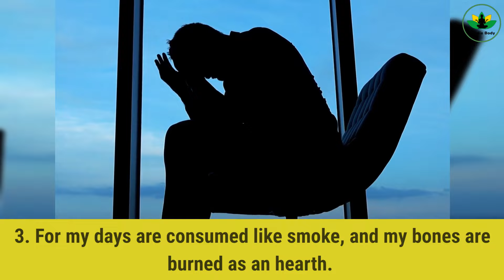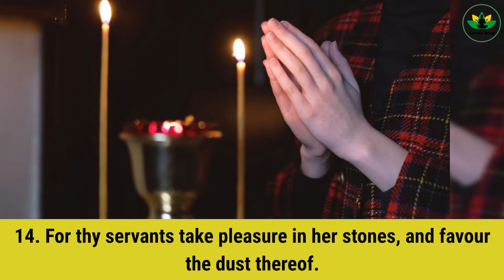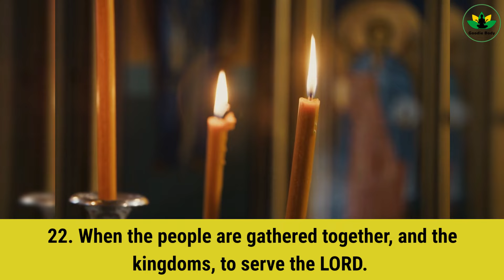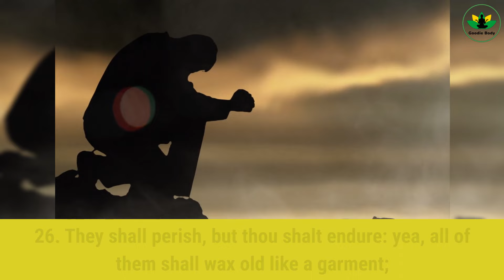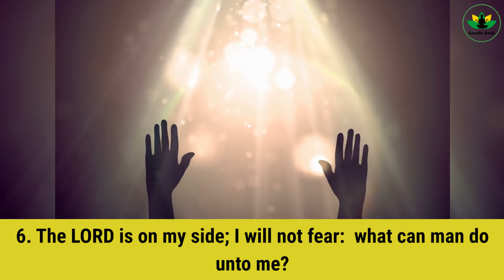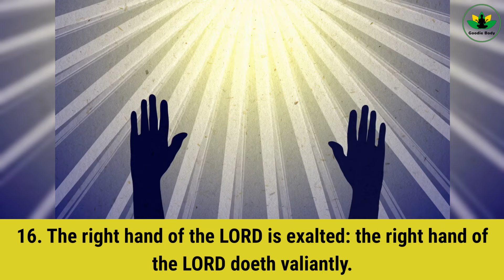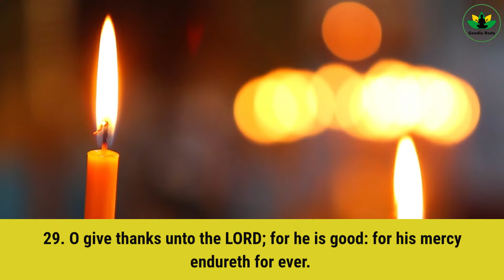Pslams 102 and 118 | Meditational Prayer by goodiebody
We are happy to present you with our playlist with an Isabella Meditation. Close your eyes and dive into a deep state of calm and relaxation and meet your healing sleep. Your sleeping will be Safe and Easy. Have a perfect relaxation!

Psalms 102 and 118 are two of my favorite psalms. They are beautiful, extremely spiritual, and devotional. They bring one to the feet of the Lord and help to connect him to the heart of ***. They take us to the feet of the Lord and endear us to Him. These are excellent psalms to meditate on and to pray.  I was led to meditate on these psalms by the Holy Spirit, after reading them, and I was very blessed.  These psalms are a great example of how to lead oneself to the feet of the Lord.  I hope they bless you.  I hope they bless you deeply and help you connect to the heart of ***.  These psalms are excellent for the soul, the spirit, and the mind.  They are excellent for prayer and meditation.  I hope they bless you and I hope they spiritually strengthen you.  *** bless you.  *** bless you. Amen.

We are happy to present you with our playlists of relaxing meditation music videos, motivational quotes, and prayers that will have you...
👉🏽Waking up each morning feeling inspired and resilient!
👉🏽Close your eyes and dive into a deep state of calm, relaxation, and healing.
👉Sleep in peace or with inspirational words and prayers to meet your inner and spiritual self.
👉: Your sleep will be safe and easy.
Have a wonderful time relaxing! 👉
👉🏽Up!

📜 Welcome to Goodie Body Meditation!
© Copyright: Footage/photos licensed from pixel